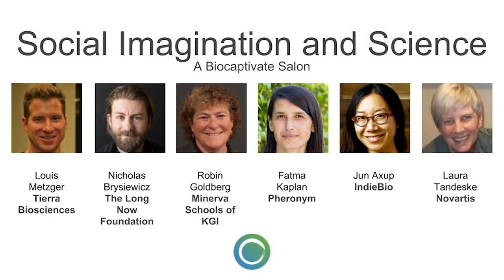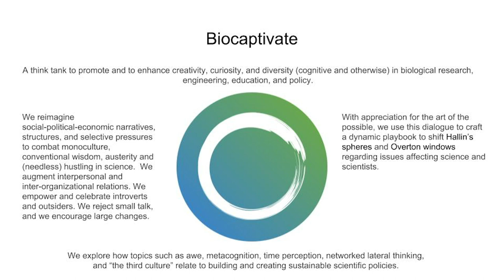Biocaptivate - Social Imagination & Science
Biocaptivate is a think tank to promote and enhance creativity, curiosity, and diversity (cognitive and otherwise) in biological research, engineering, education, and policy.

They reimagine social-political-economic narratives, structures, and selective pressures to combat monoculture, conventional wisdom, austerity and (needless) hustling in science. They augment interpersonal and inter-organizational relations. They empower and celebrate introverts and outsiders. They reject small talk, and encourage large changes.

Biocaptivate also catalyzes ongoing dialogue to improve the practice, culture, and communication of biology to the benefit of our planet. With appreciation for the art of the possible, they use this dialogue to craft a dynamic playbook to shift Hallin’s spheres and Overton windows regarding issues affecting science and scientists.

They explore how topics such as awe, metacognition, time perception, networked lateral thinking, and “the third culture” relate to building and creating sustainable scientific policies.

Shoutout to IndieBio, the world's largest seed stage biotech accelerator, for allowing us to use their space!